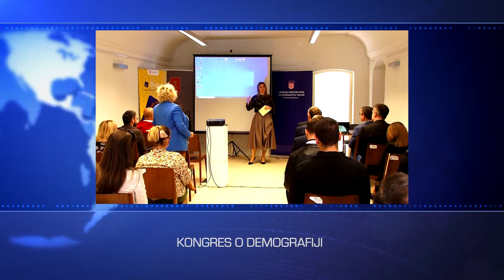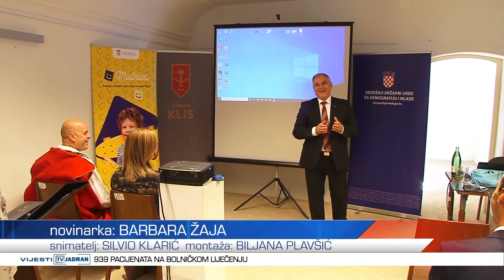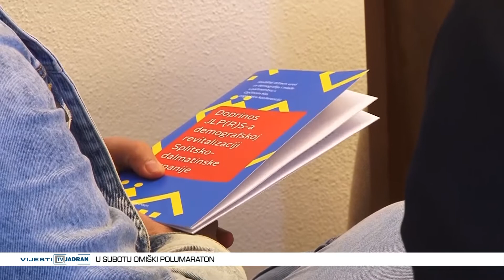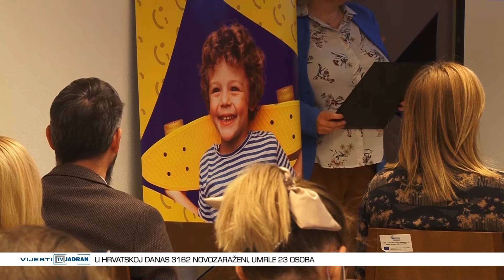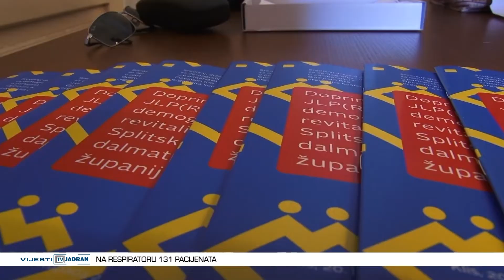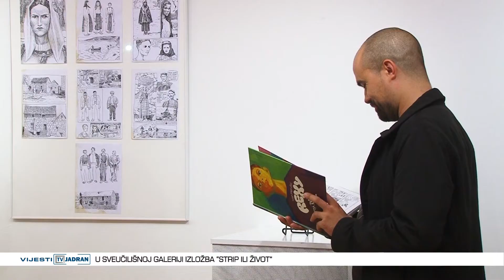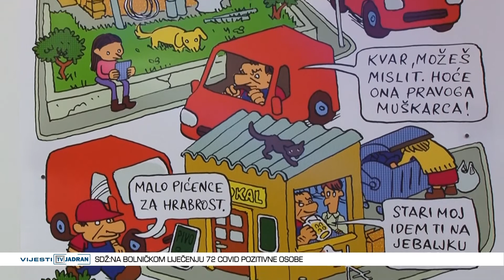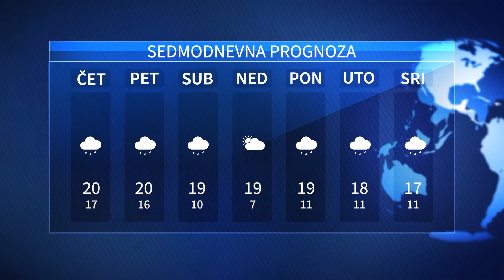Vijesti Televizije Jadran 20.10.2021.